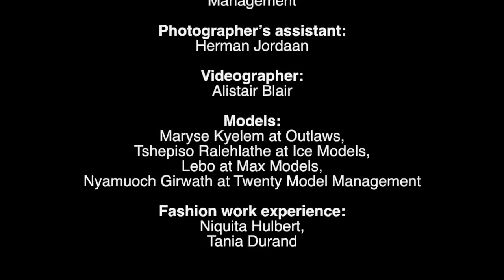Bright prospects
Express your complex, beautiful self with a mix of prints, textures and hues...

Go behind-the-scenes of our September fashion shoot for more inspo.

Videography: Alistar Blair